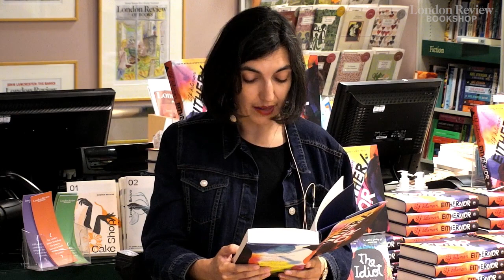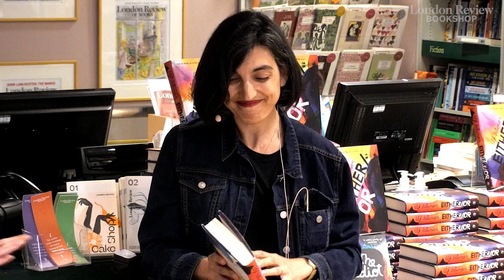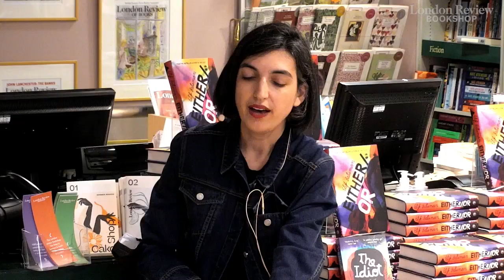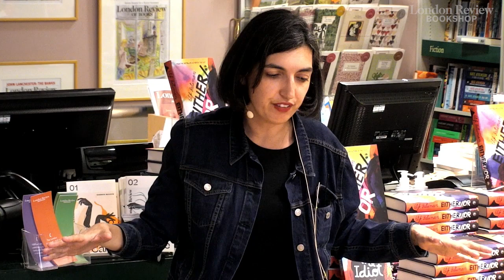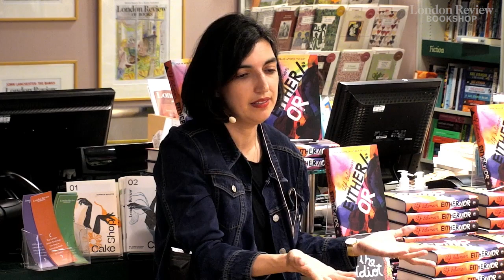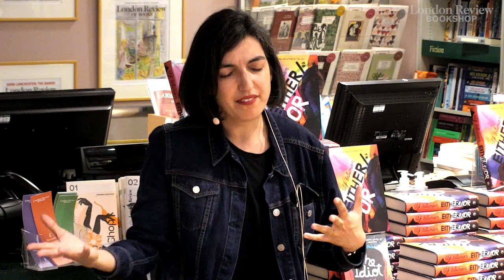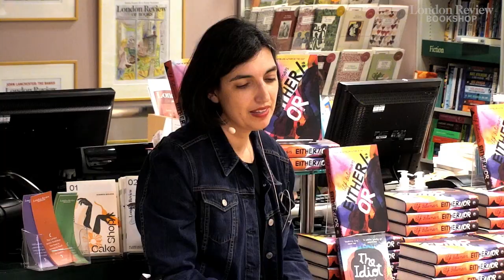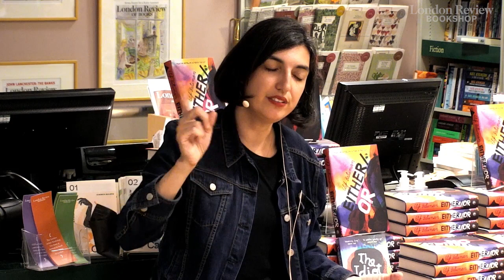Elif Batuman and Merve Emre: Either/Or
Elif Batuman, author of 'The Possessed' and 'The Idiot', talks to Merve Emre about her latest novel 'Either/Or'. International travel, Harvard, Hungary and of course literature and philosophy collide in a heart-breaking and hilarious coming-of-age story by one of our most consistently thought-provoking writers.

Some events from the London Review Bookshop are broadcast online as well as in person, so you can watch live from anywhere in the world.

Here's the reading list they refer to:

Pushkin, Eugene Onegin
André Breton, Nadja
Goethe, The Sorrows of Young Werther
Chekhov, Stories
Henry James, The Portrait of a Lady
Luce Irigaray, In the Beginning, She Was
Adrienne Rich, Poems